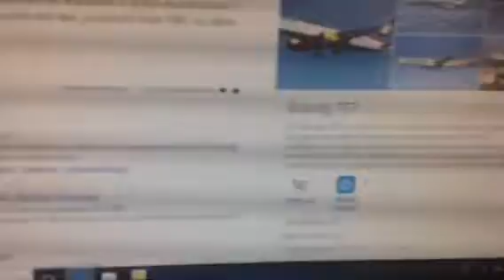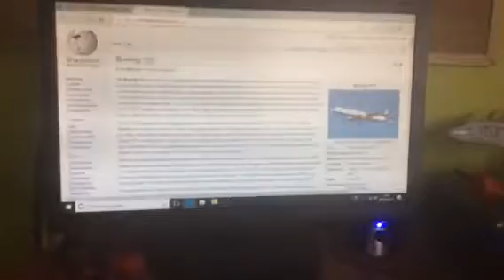The stupid orange season 1 episode 1 prologue